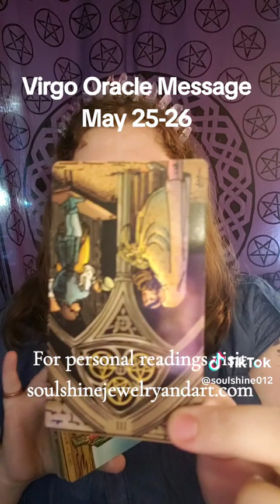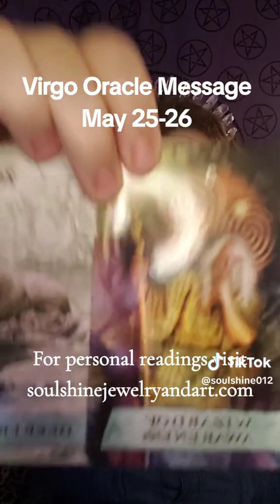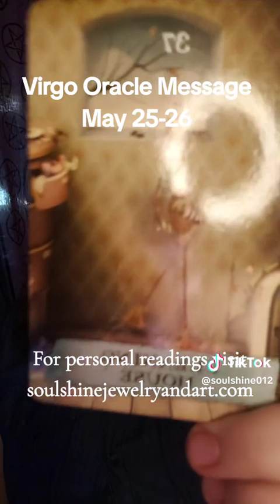Virgo Oracle Message May 25-26